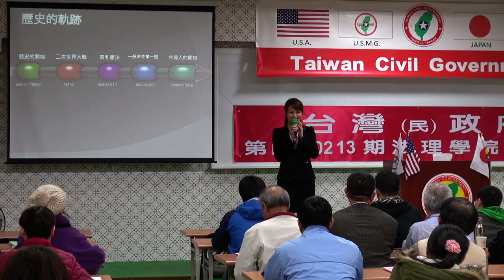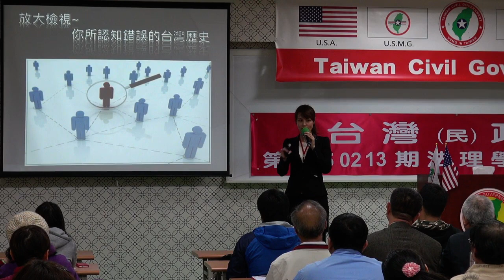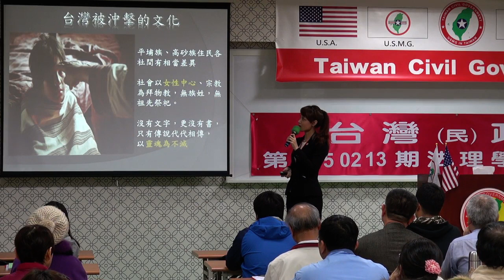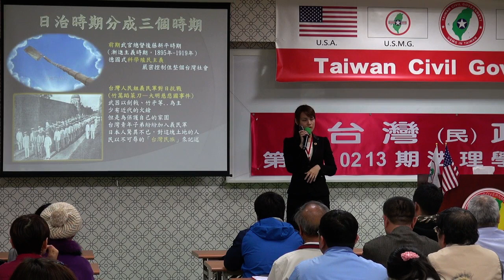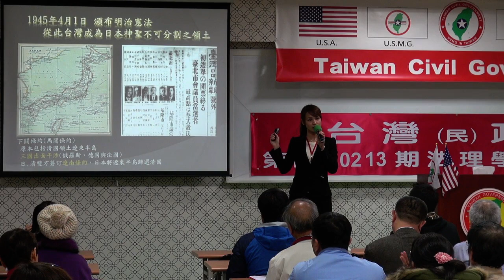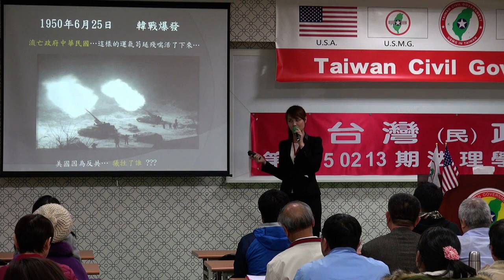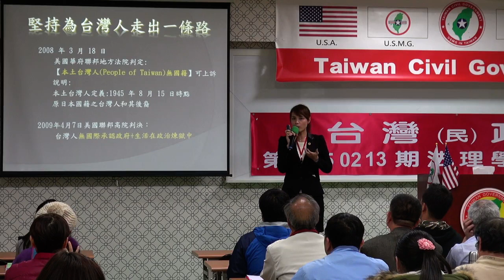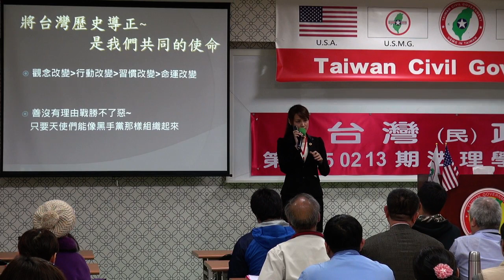150214-7-歷史的軌跡-楊庭軒-台灣民政府第E150213期法理學院初級班